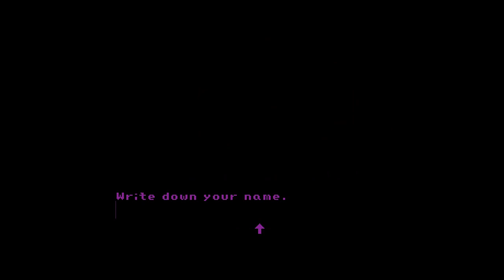Why so many milk bags?! | Milk inside a bag of milk inside a bag of milk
Although this was different to my usual content, I hope you all enjoyed this slightly shorter, change of pace video! I wanted to make it both because I wanted to give the game some attention but also because it was easier to make than my previous videos!